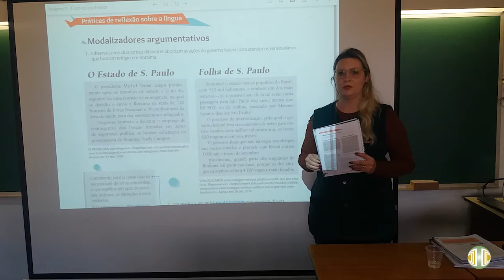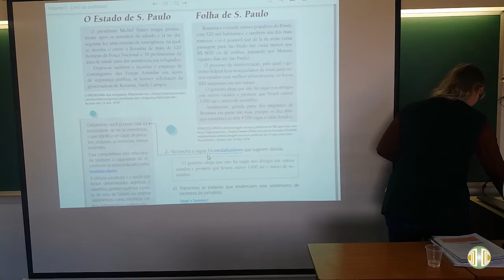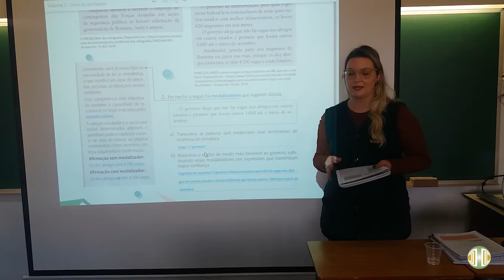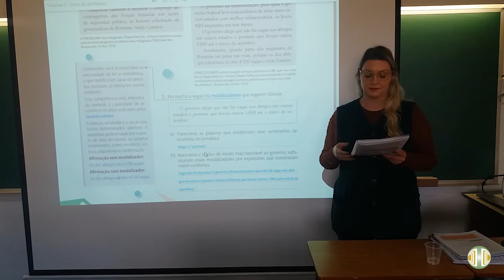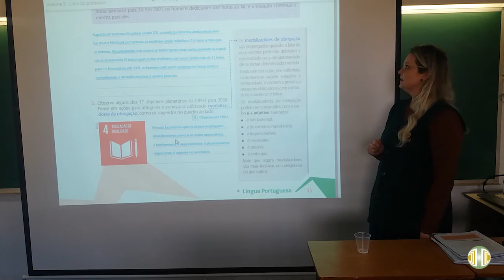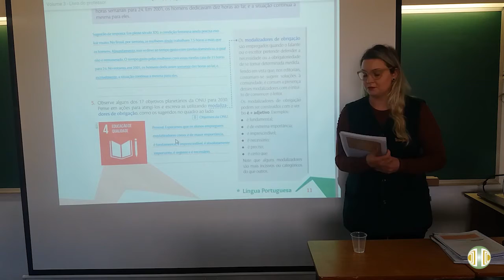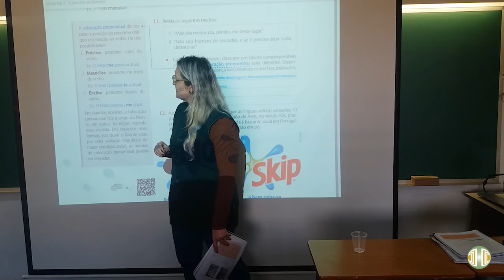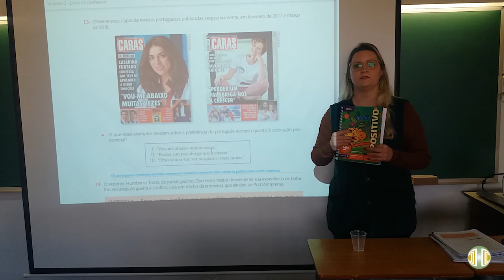9° ANO - Língua Portuguesa - Volume 3 - Unidade 7 - Aula 3